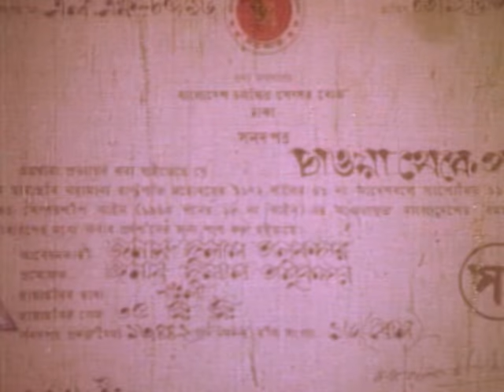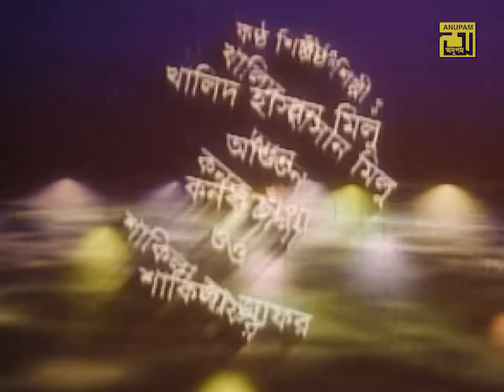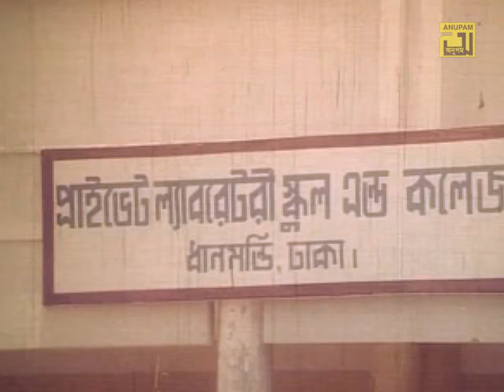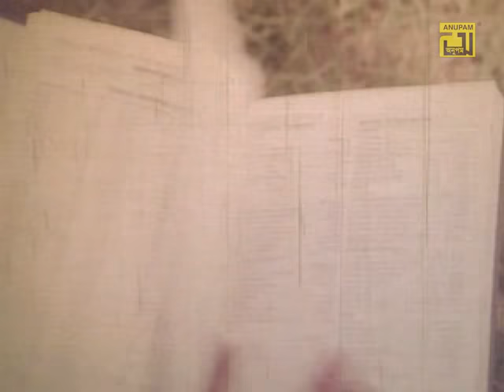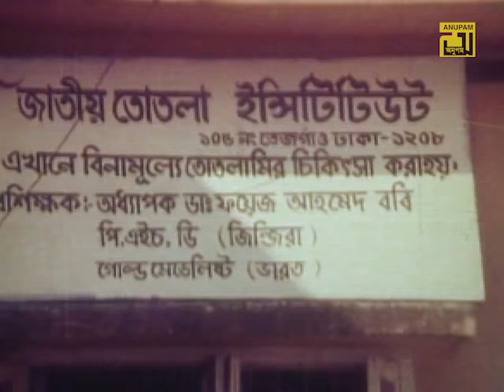Chawa Theke Pawa | চাওয়া থেকে পাওয়া | Salman Shah & Shabnur | Bangla Full Movie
Watch Bangla Full Movie Chaoa Theke Paoa | চাওয়া থেকে পাওয়া Cast by Salman Shah & Shabnur. Exclusively on Anupam Movies

Movie Name: Chawa Theke Pawa
Director: M.M. Sarker
Cast: Salman Shah, Shabnur, Dildar, Doli Johur & Ahmed Sharif
Lyrics & Music : Imtiaz Bulbul
Production: Shakti Films
Release Year: 1996
Copyright & Distribution By Anupam Recording Media